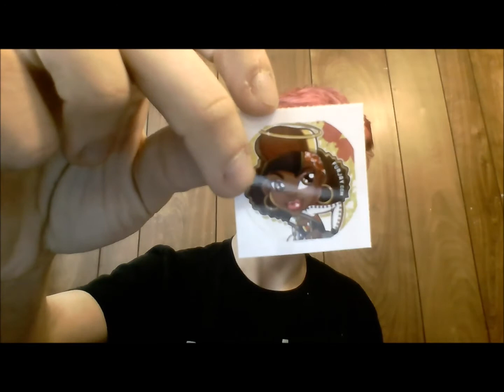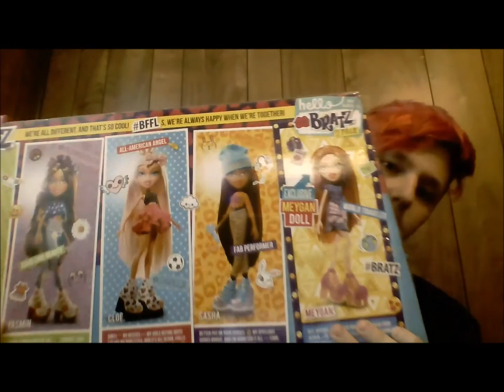Bratz Haul! Gifts from friends and prize from Furjay!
I got lots of surprises in this haul!
Follow me n Instagram!